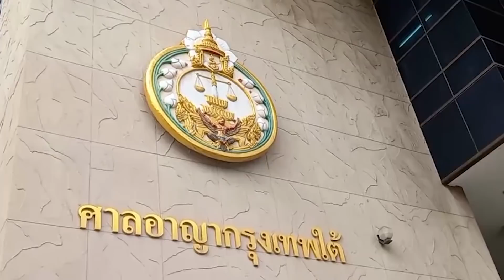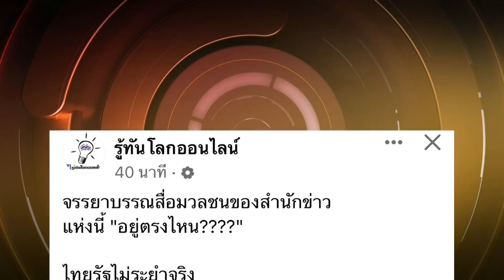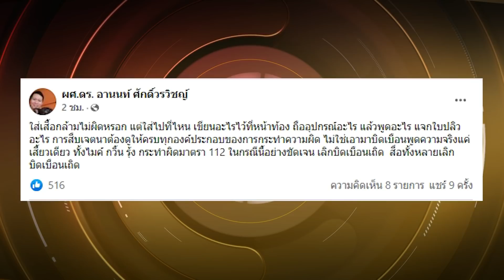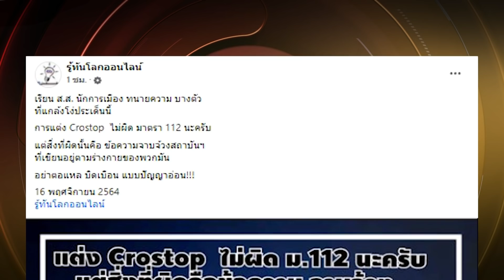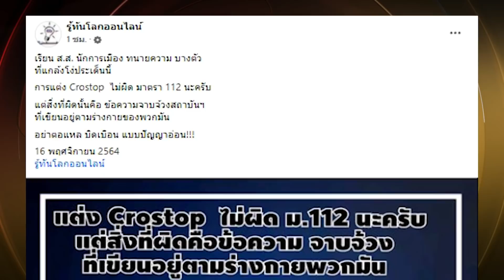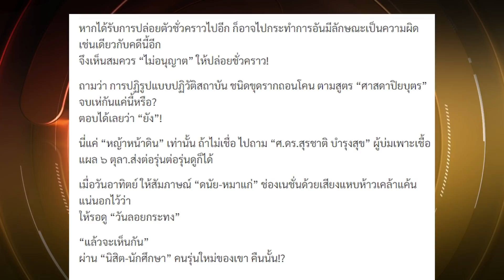อย่าแกล้งโง่!? ใส่ ครอปท็อป ผิด ม.112 จงใจบิดเบือน | ข่าวเด่น | TOP NEWS